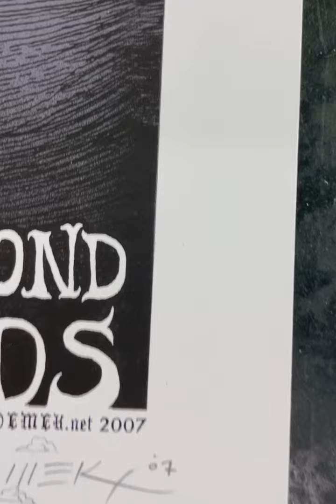AUCTION - Emek - The Decemberist - Amsterdam '07 - Test Proof Silkscreen - Edition of 5 - Near Mint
Here is one of Emek’s most popular images. This somewhat surreal image was designed by Emek for The Decemberists’ 2007 performance at The Paradiso in Amsterdam, The Netherlands. This is a very rare test-proof edition of 15. The poster measures about 20” x 30”. It has been signed, numbered & doodled by Emek. It is in near mint condition.